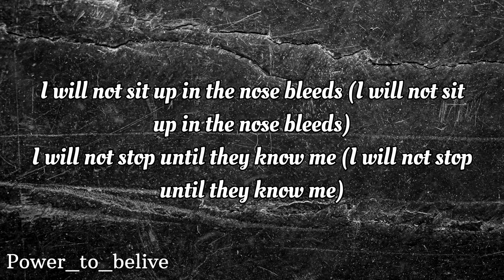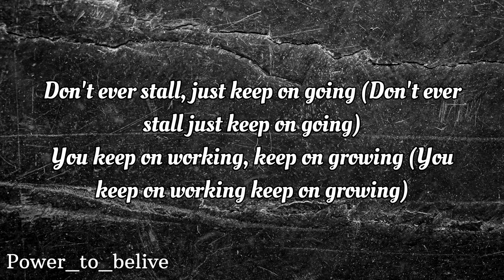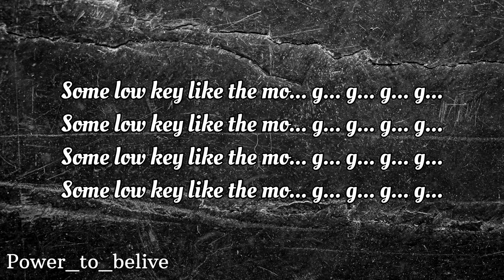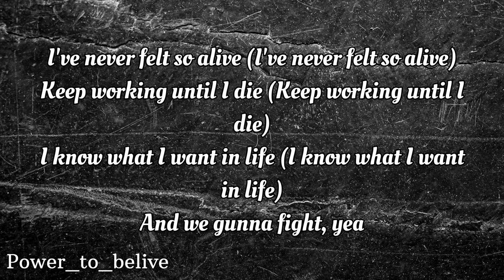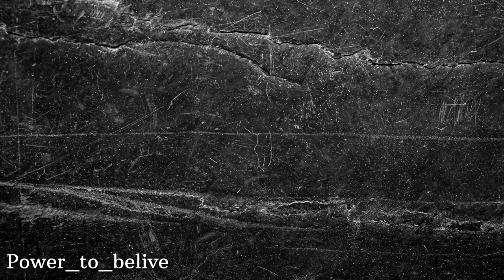NEFFEX - Fight 👊 [LYRICS]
Lyrics:
I will not sit up in the nose bleeds
I will not stop until they know me
I want you all to listen closely
before I mother fuckin proceed

yea when ur grinding on the low key
and they're complacent with their low needs
don't ever stall just keep on going
you keep on working keep on growing

PRE:
I've never felt so alive
keep working until I die
I know what I want in life
and I'm gunna fight ill fight
yea

oh no I never feel complacent
only got so much time don't waste it
and know that you cannot contain this
cuz if I want it then I'll gain it

no I don't wanna hear complaints bitch
I'm sick of hearing all the same shit
you really want it then go take it
you really want it then go make it